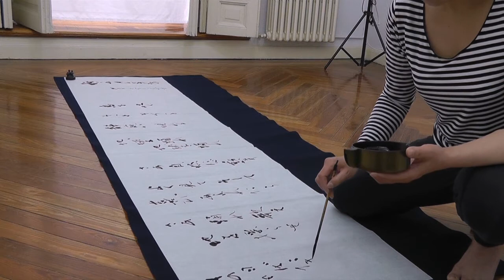軽さを抱くSachiyoKaneko★Japanese Calligraphy★SHO★書★揮毫★書家金子祥代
There are many introductions of dynamic stages of Sachiyo Kaneko such as large brush performances.   On the contrary, here you see one sober work.
A set of 4 pieces of 2 shaku x 8 shaku.  It takes an hour to write all the way.
This is usually done 100 times before she completes one work.   A fine art requires this artist very steady effort but she enjoys this aspect.
This work is used in the performance in France.
大筆パフォーマンスなどダイナミックなステージの紹介が多いので地味な作品を一つ。
２尺ｘ８尺の４枚組の作品。一通り書くのに１時間かかります。
これを完成までたいてい100回。作品ができるのって地道です。
でもそれが醍醐味！
こちらの作品はフランスでのパフォーマンスの中でも使われています。
BGMはBelleequipeの「一粒の海」